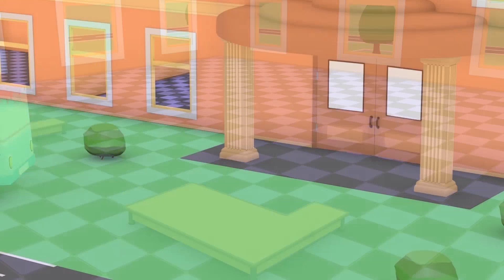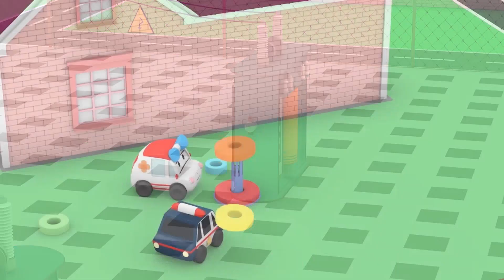Night at the museum - Tiny Town: Street Vehicles Ambulance Police Car Fire Truck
Matt works at the museum. In the evening, the exhibits come to life.

Meet the cute street vehicles of Tiny Town : the Fire Truck, the Ambulance and the Police Car. Tiny Town is the where the world’s smallest cars live. It is a colorful place where tiny police car, ambulance and fire truck live and play happily together. Each episode is an excuse for us to see them doing something thrilling or not.